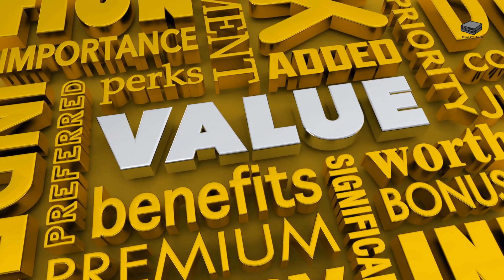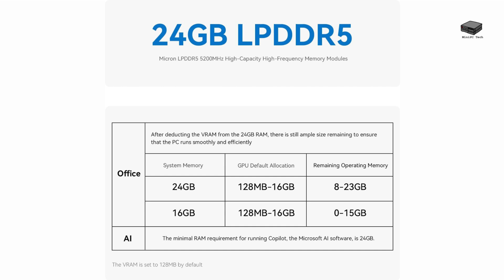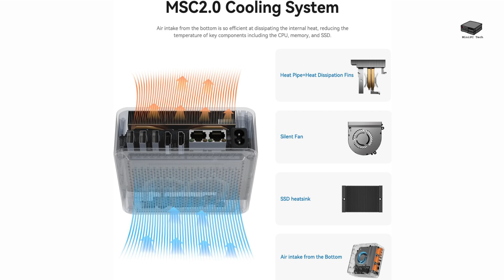Beelink EQI12 AI Mini PC Review: Microsoft Copilot in Action!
Transform your productivity with the Beelink EQI12 AI Mini PC
For more info or to buy the Beelink EQI12 AI Mini PC

This compact powerhouse offers AI-assisted workflow automation, a 12th Gen Intel i7 processor, 24GB LPDDR5 RAM, dual 4K HDMI outputs, and MSC2.0 cooling. Whether you're a professional, student, or creator, discover how this AI-powered Mini PC can revolutionize your tasks. Watch now to see why the Beelink EQI12 AI is more than just a computer—it’s your AI copilot for the future.

Our blog post with more info on the Beelink EQI12 AI Mini PC